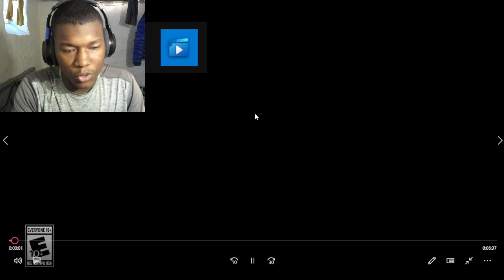Relive the Story of The Legend of Zelda: Breath of the Wild REACTION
nintendo,game,gameplay,fun,video game,action,adventure,rpg,play,switch,nintendo switch,zelda,tears of the kingdom,breath of the wild,new nintendo switch